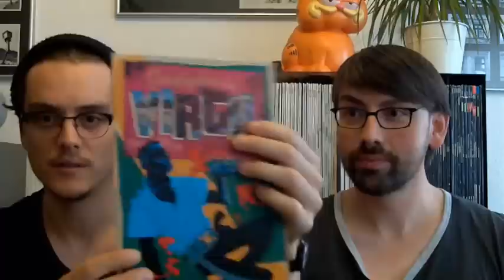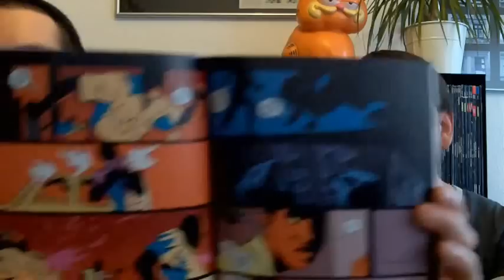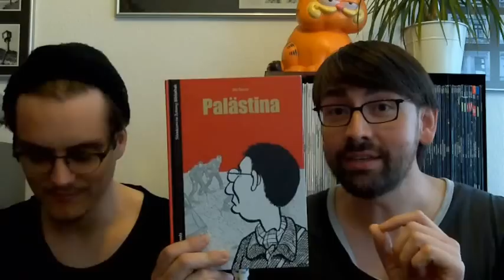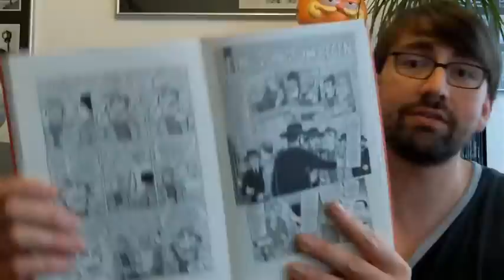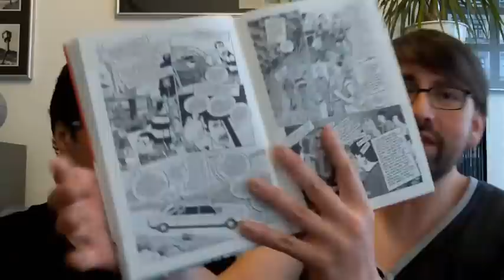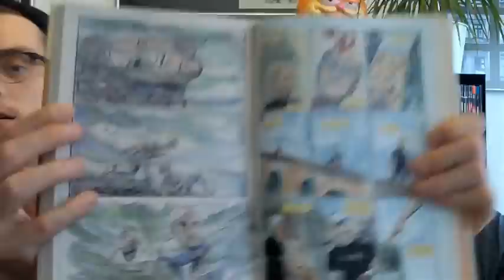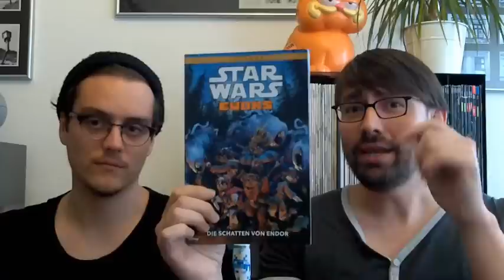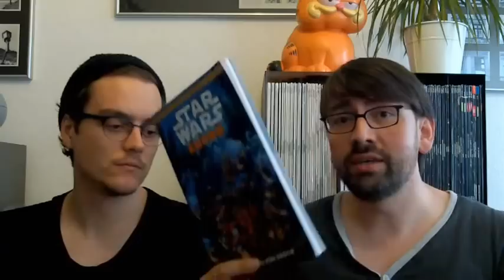Nerds2Nerds Comic-Review-Show 56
01:05 Virgil
08:49 Joe Sacco - Palästina
17:10 Matt Kindt - MIND MGMT Volume One: The Manager
23:26 STAR WARS Legends Ewoks - Die Schatten von Endor